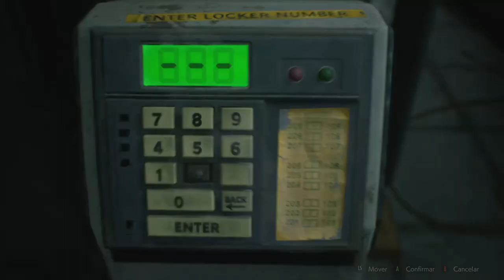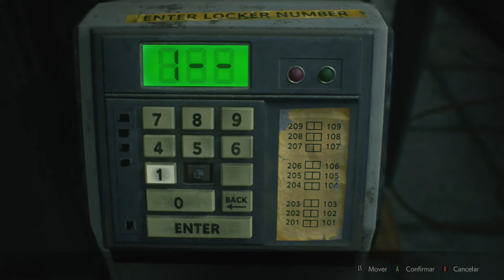RESIDENT EVIL 2 (2019) Remake - Claire On Xbox One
Tentando achar uma maneira de sair da Delegacia Leon encontra Claire logo após presenciar a queda de um helicóptero, mas os dois são obrigados a se separarem de novo.